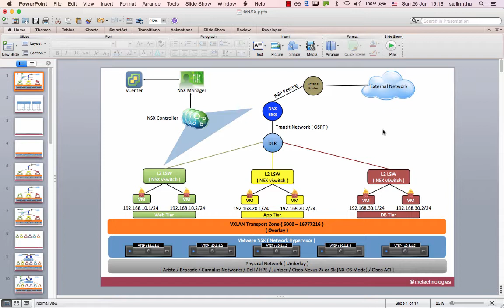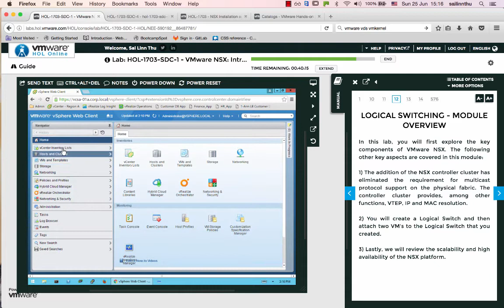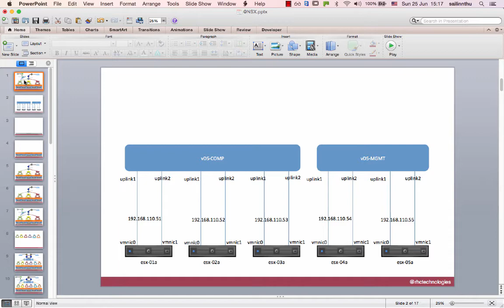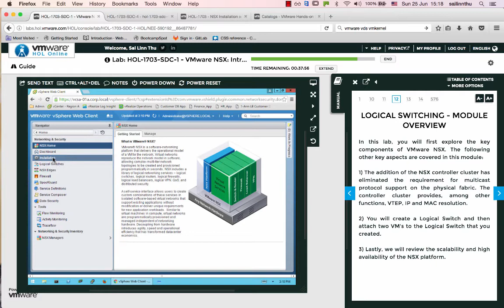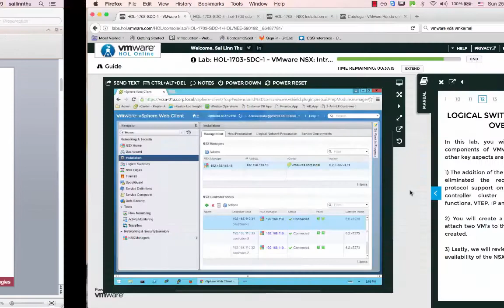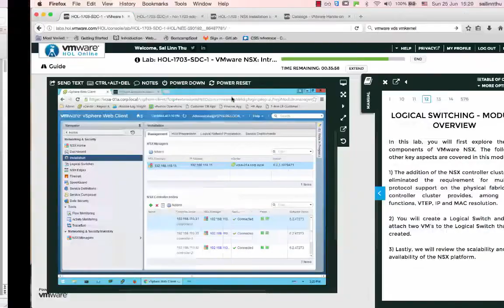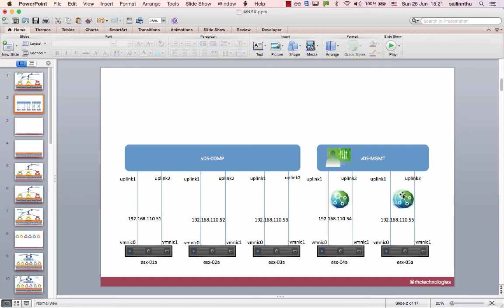VMware NSX - Tutorial 12